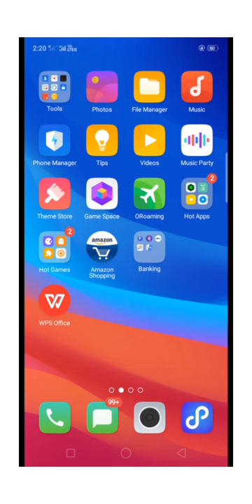simpletarika# JPG file को pdf में बदले बहुत ही आसानी से